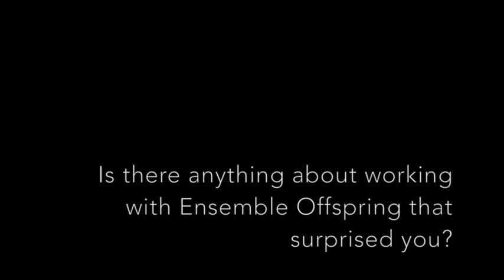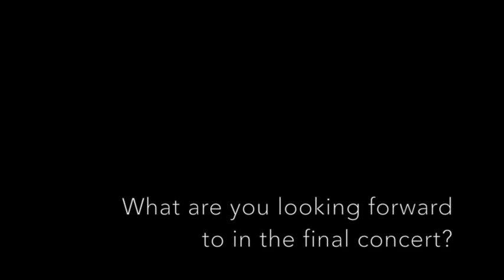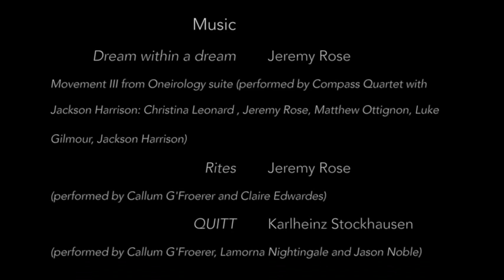Hatched Academy – Showreel (2014)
Meet Hatched Academy participants Jeremy Rose and Callum G’Froerer in this short video, as they take you through their experiences in 2014 whilst taking a sneak peak behind the scenes of mentorship sessions and rehearsals.

Hatched Academy:
Hatched Performer Callum G'Froerer
Hatched Composer Jeremy Rose
Mentor (and percussion) Claire Edwardes
Mentor Damien Ricketson
Clarinet Jason Noble
Flute Lamorna Nightingale
Film Janine Marshman

(Movement III from Oneirology suite, performed by Compass Quartet with Jackson Harrison: Christina Leonard , Jeremy Rose, Matthew Ottignon, Luke Gilmour, Jackson Harrison)
Rites Jeremy Rose
(performed by Callum G'Froerer and Claire Edwardes)
QUITT Karlheinz Stockhausen
(performed by Callum G'Froerer, Lamorna Nightingale and Jason Noble)